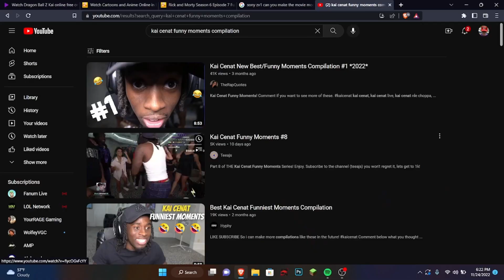Drinking Hot Sauce Everytime Kai Cenat Dances...